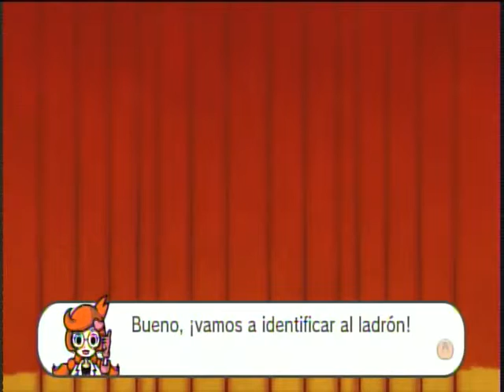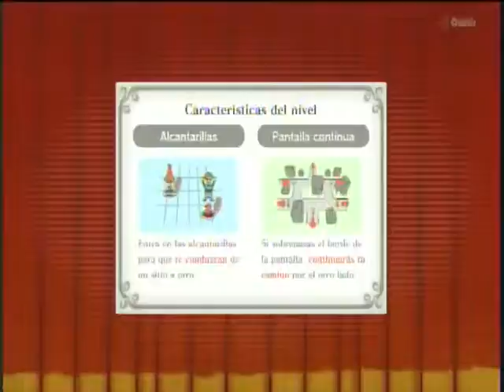WiiU - Game & Wario - Wiiu Noticias